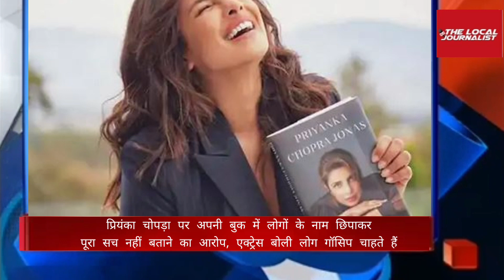Top 21 Headlines| A teenager shot in the leg for opposing the theft of a mobile phone at Birbhum WB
A teenager shot in the leg for opposing the theft of a mobile phone incident takes place at Bolpur  in Birbhum. WB | T L J Top 21 Headlines